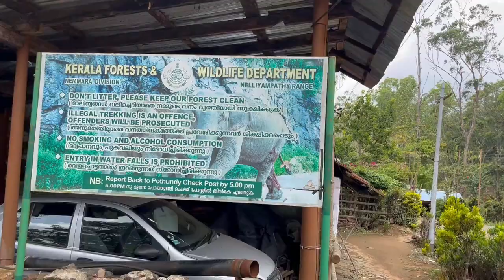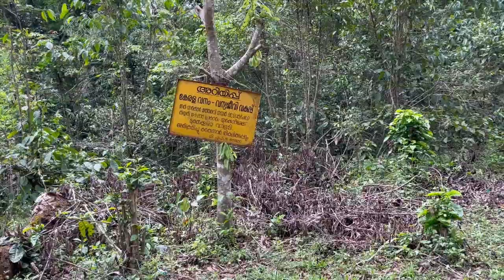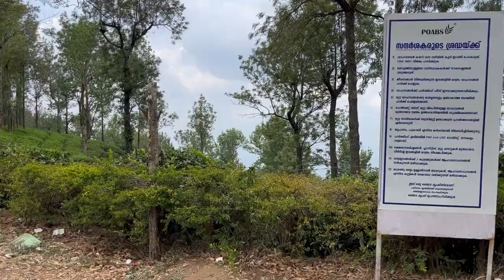Karappara hanging bridge | Seetharkundu view point | Greenland farmhouse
The video shows a day trip to Nellyampathy in the Keralan district of Palakkad. The Karappara Hanging Bridge, Seetharkundu Viewpoint, and Greenland Farmhouse are among the destinations that can be planned for a single-day trip.

Track Info:
Title: Wake Up by Scandinavianz